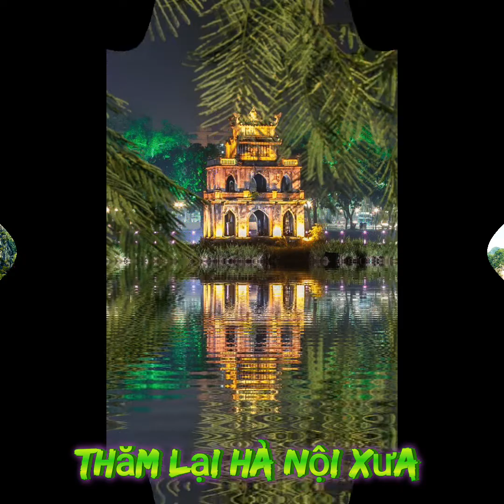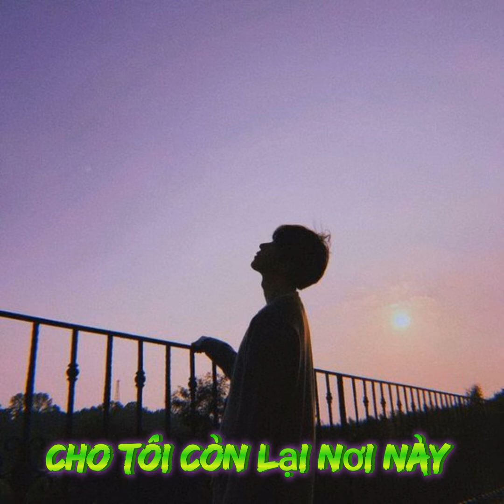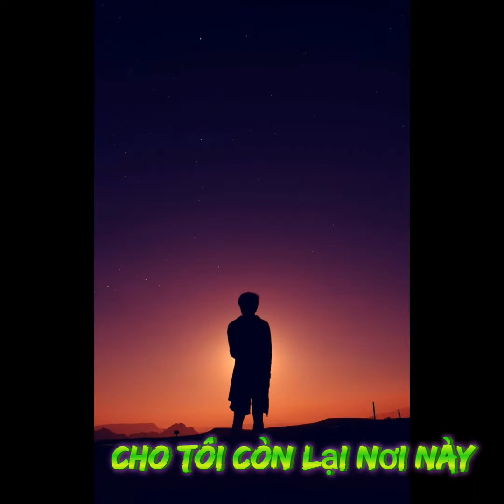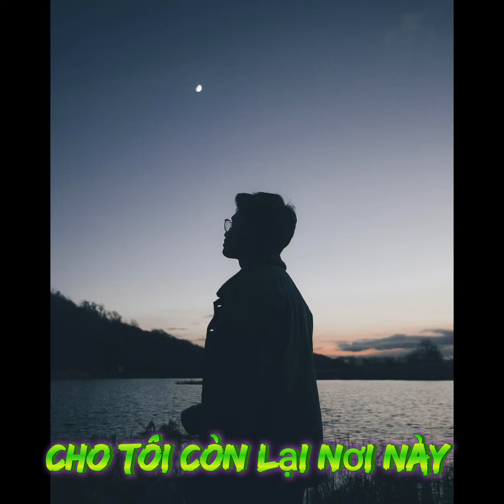Mời em về - Sáng tác Việt Dzũng